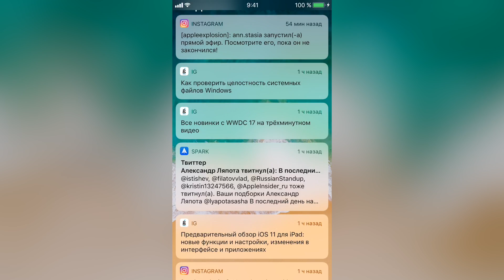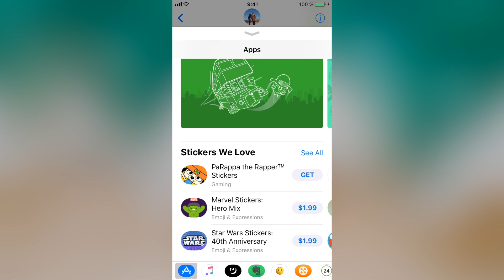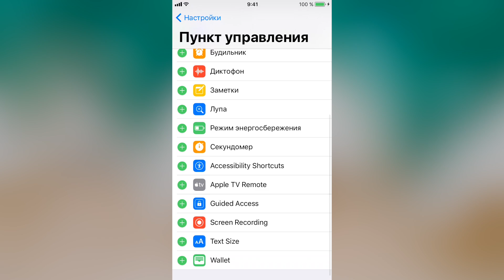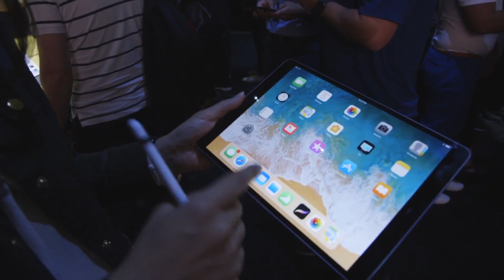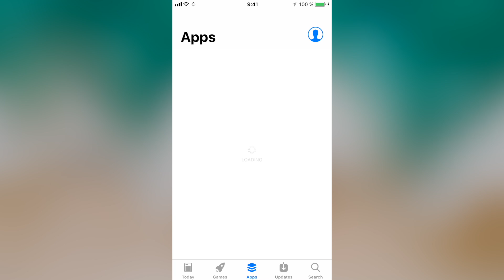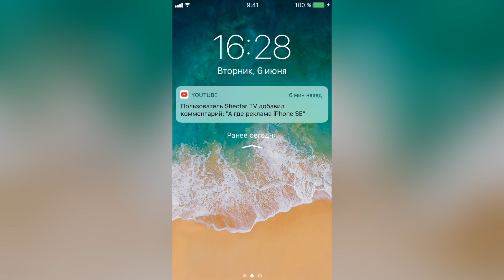iOS 11 - ОБЗОР! + Как бесплатно установить без UDID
Презентуя iOS 11, купертиновцы продемонстрировали ряд основных новшеств платформы: iMessage, Apple Pay, Музыка, Siri, Камера, Фото, Пункт управлений, App Store, Mail и другие. В этом видео смотрим на 1 Beta iOS 11.